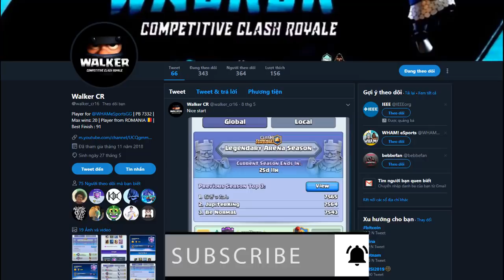RANKED #1 in the WORLD! ⭐walker⭐ Hog Mega knight 6591 trophies - Clash Royale